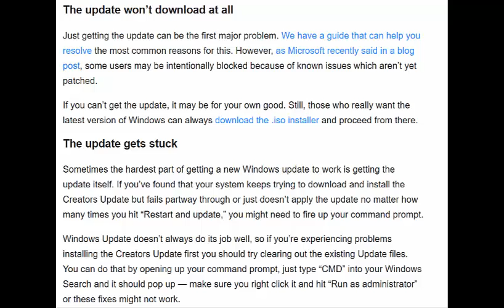The 9 most common problems with Windows 10 Creators Update, and how to fix them